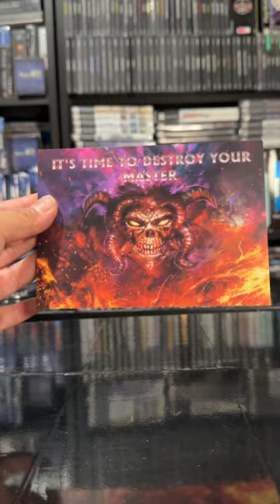Unboxing Gunlord X Collectors Edition